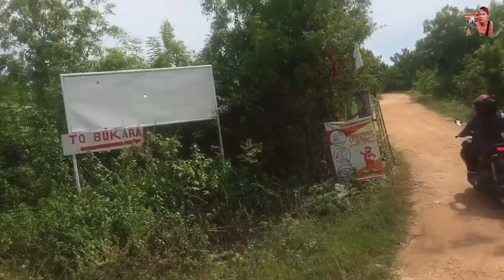Balsa sa Laguindingan